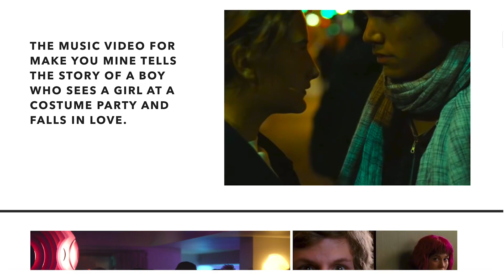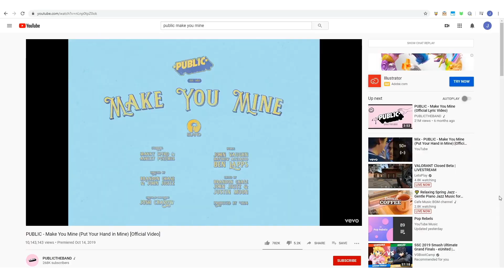The Making Of PUBLIC's "Make You Mine"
What started as a melody in a keyboard class ended up becoming the soundtrack to millions of TikTok videos and the start of three careers. Watch PUBLIC describe the making of their hit song 'Make You Mine'.